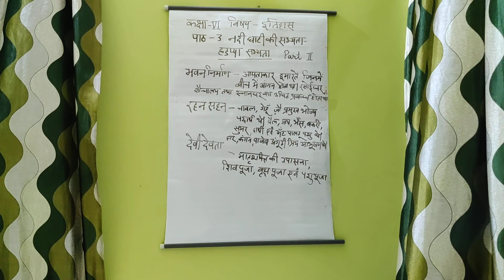कक्षा 6 इतिहास पाठ 3 - नदी घाटी की सभ्यता पार्ट 2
Minakshi Agarwal || Kiwdai Memorial Girls Inter College, Prayagraj